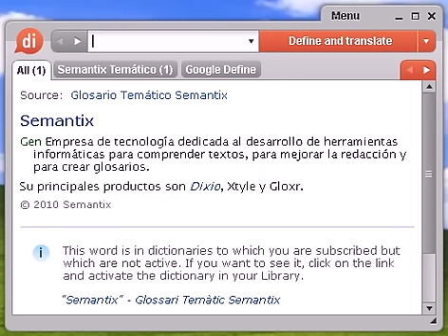Definición de amable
Source:  Tesauro Español (OpenThesaurus) amable 1 adorable, encantador, delicioso, cautivador, maravilloso, admirable, agradable, fascinante, sugestivo 2 afectivo, emotivo, afectuoso, cariñoso, dulce, tierno, amoroso, sensible, impresionable, emocionable 3 amigable, afable, amistoso, cordial, acogedor, afectuoso, cariñoso, cálido, entrañable, atento, abierto, sociable 4 benigno, benévolo, bondadoso, afable, afectuoso, bienhechor, desprendido, indulgente, clemente, complaciente, bienintencionado, compasivo, conciliador, fraternal, humano, magnánimo, paternal, generoso, virtuoso, recto, justo, cabal 5 gentil, cortés, atento, educado, correcto 6 grato, placentero, agradable, gustoso, atrayente, satisfactorio © OpenOffice.org

amable, diccionario, definición, significado, español, castellano, dixio, amables